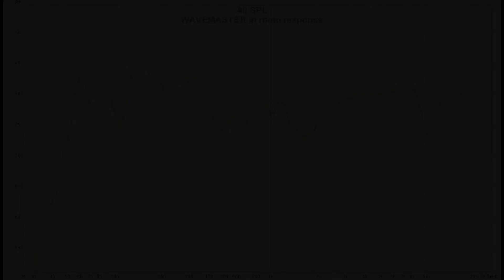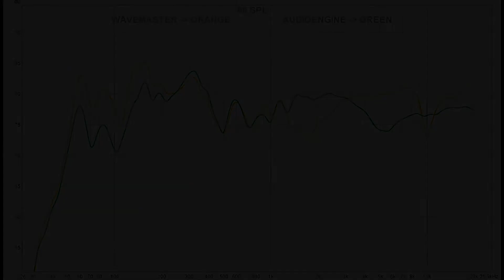Audioengine A2+ vs Wavemaster Cube Mini Neo || Sound & Frequency Response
Audioengine on amazon DE
Audioengine on amazon UK
Audioengine on bhpotovideo
Wavemaster on amazon DE
Wavemaster on amazon UK

Do you like my content and find it helpful? Say thanks by buying me a beer via PayPalMe